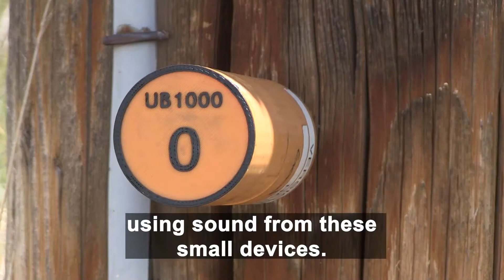How and why: wood pole inspections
Did you know the oldest wooden utility pole in our infrastructure is estimated to be over 100 years old? In order to get a long lifespan from our wooden pole infrastructure, we meticulously inspect our approximately 40,000 wooden poles that the organization maintains throughout the Pikes Peak Region.

We started inspecting our wooden poles on a 10-year rotation in 2011; each year we set out to inspect and test 4,000 poles, which normally takes eight to 12 weeks to complete.